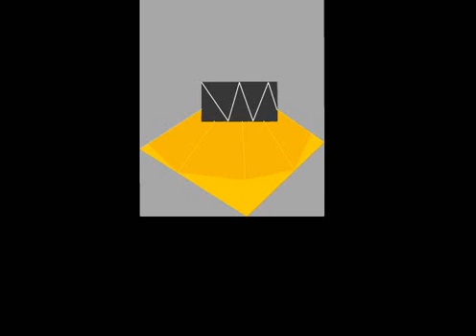Kung School episode 9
they are trying to get senseis voice back in a mysterious island with traps and killer machines